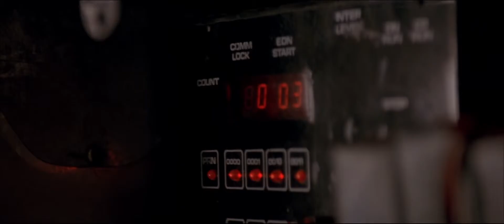Air crash! One plane crashed while the other exploded